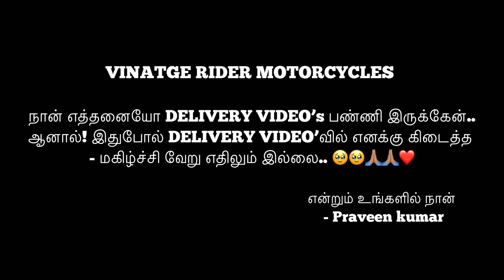🥹❤️Heartwarming video - FREE GIVE AWAY VINTAGE BIKE